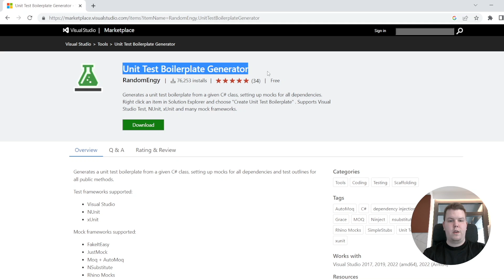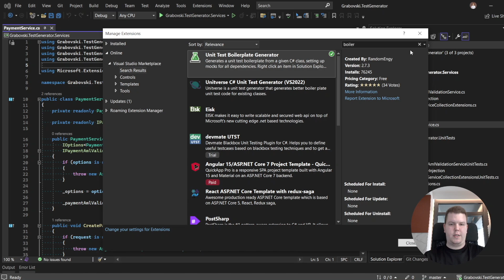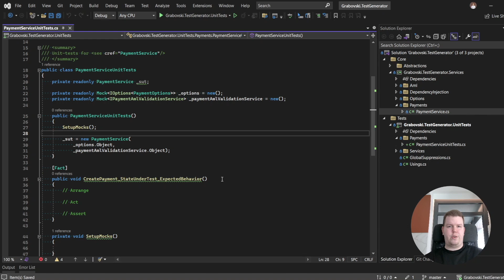How to automatically generate unit-tests boilerplate in Visual Studio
Hi! I’m Artem Grabovski and today we will discuss how to automatically generate unit-tests boilerplate in Visual Studio which could speed up your development process.

0:00 Introduction to problem with unit-tests.
0:25 Visual Studio extension which allows us to automatically generate unit-tests boilerplate.
0:40 Demo. Introduction to test project.
1:00 Demo. Installation and configuration of extension.
2:12 Demo. Automatically generate unit-tests for our component.